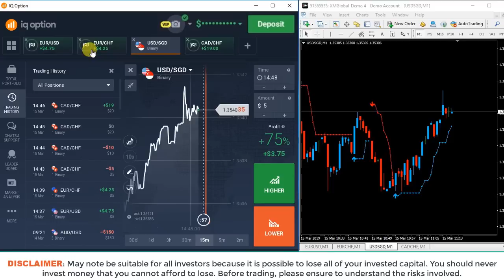BBA Alert Indicator Signal For Iq Option Live Trading